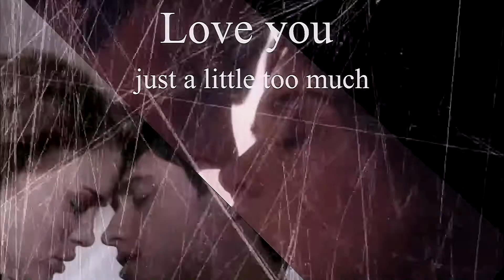Lydia Martin | Sweet Serial Killer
I rendered this video with 2 different colourings up to 4 times and it took me 4 hours each! I'm soo pissed off with Sony Vegas! Finally here it is, my Lydia Martin video that I enjoyed so much making. Hope you enjoy too!

(Btw yesterday I saw House of Dust, a movie with Holland Roden, and I don't know how I feel about it, I mean if I like it or not. So if you've watches it please let me know what you think! Oh and... can't wait to watch Dylan O'brien's movie!)

Video Information:
⇨Fandom: Teen Wolf
⇨Character: Lydia Martin
⇨Program: Sony Vegas Pro 13
⇨Colouring: mine
⇨Song: Lana Del Rey - Serial Killer (K Theory Remix)